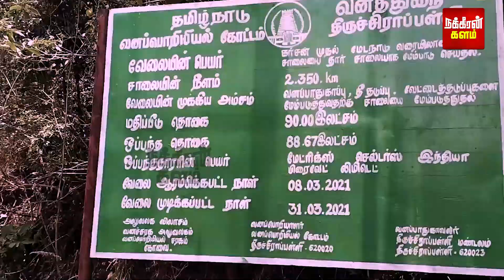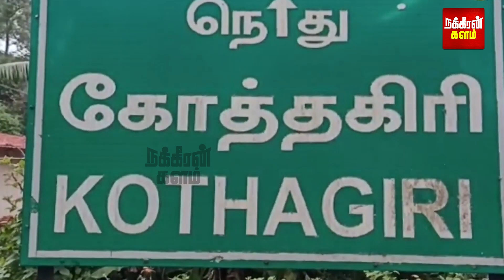நினைவுக்கு வரும் விடுதலை படம்.. காப்பு காட்டுக்குள் காத்திருந்த ஷாக்! சத்தியம் செய்யும் அதிகாரிகள்!